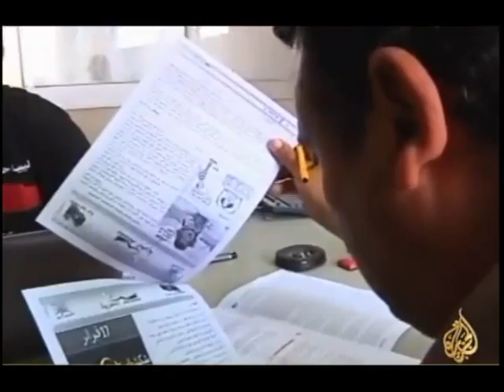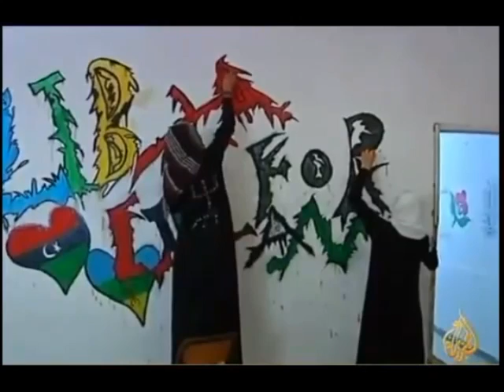تقرير الجزيرة عن الامازيغ الليبيين Amazigh Libya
Rif War Tamazight tmazight amazigh tamazgha kabyle kabylie Nador alhoceima Cataluña Catalonia marokko Kabyle berber mohammed6 Roi Casa rabat Football kadafi fes tanger Alger Egypt Oran marrakech agadir chaabi Morocco Marocaine Algérie Algeria cha3bi Maghreb chouha fdeha nachat fadiha arabe oujda agadir nador tunisie rai reggada Argelia Algerien Chaabi maroc Marruecos Souss king rabat Bani Bouayache Atlas Anual anwal saudi Catalogne tunisie Iraq Tanger Melilla Aljazeera Kabyle Annual m6 Scandal Nasheed wonderful Quran beauty Yemen muslem El Khattabi Alkhatabi Abd-el-Krim best muslim hero Mohammed Abdelkarim Annual Alkhatabi imzouren Tanger Melilla Midar Tetouan Ceuta kasitta Driouch selouane Lebanon Libya KSA Tunisia temsamene kebdani sahra sahara polisario هسبريس هبة بريس hespress hibapress 20 fevrier aljazeera alarabiya التظاهرات الشعبية المغرب حركة 20 فبراير الجزيرة مسيرة احتجاجات مظاهرات